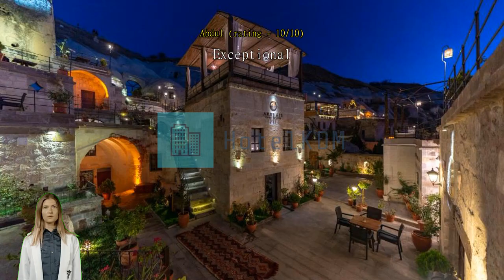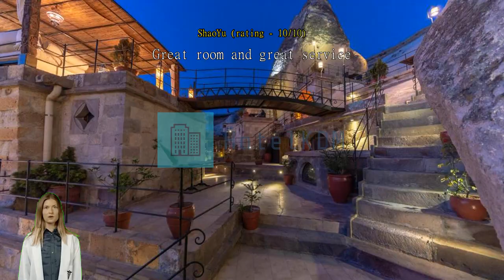Review Artemis Cave Suites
Artemis Cave Suites

Rejuvenate and recharge with a getaway just minutes from the Goreme city center at Artemis Cave Suites.
The facilities and services provided by Artemis Cave Suites ensure a pleasant stay for guests. Post your pictures and answer your emails whenever you want, with the hotel's free Wi-Fi internet access. Pre-plan your rides to and from the airport with the hotel's easy to book transportation services. The hotel provides taxi, car hire and shuttle services to help you get to where you want to go in Goreme.
Parking is always available, provided by the hotel for their driving guests. While lodging at this wonderful hotel, the helpful staff at the front desk can assist you with multiple services that include express check-in or check-out, luggage storage and safety deposit boxes. If you want seats to city's best entertainment, you can get help through the hotel's tours. The hotel's on-site laundry service helps you keep your favorite travel outfits clean so you can pack less.
In-room conveniences include daily housekeeping, so you can relax and enjoy your stay. Smoking is restricted to the designated smoking areas.
Experience high-quality room facilities during your stay at Artemis Cave Suites. The hotel provides air conditioning in some rooms for the benefit of guests. Keep your entertainment options wide, even in your room, with a range of facilities, including television available in select rooms. The hotel also provides guests with bottled water, instant coffee, instant tea and mini bar in some rooms.
Knowing that bathroom amenities play an important role in increasing guests' satisfaction, the hotel provides a hair dryer in some select rooms.

Start your vacation days in the best possible way. Begin every morning of your stay with an in-house breakfast. Never let hunger affect your travel plans! Restaurants on-site provide convenient and tasty dining options. Have fun at night with your travel companions right at the hotel's bar.

Past guests rate facilities here higher than 90% of the city's accommodation.